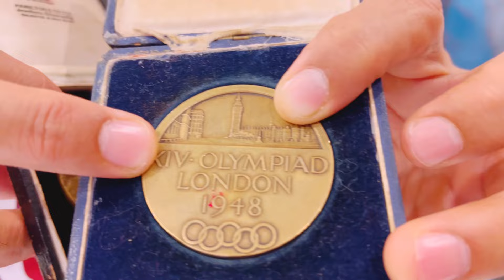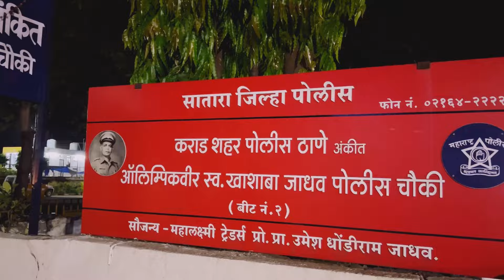Visit and Tribute to India’s 1st individual Olympic medalist Shri K D Jadhav Sir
Legends Never Die, it was so emotional to visit Jadhav Sir village and learn how in difficult situations he won the Olympic medal in Helsinki 1952